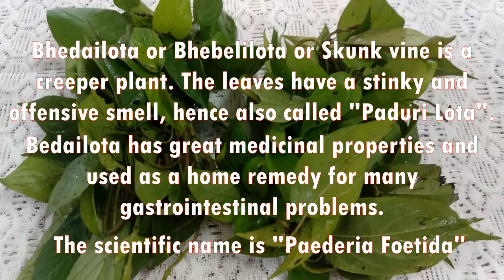How to make SkunkVine, Curry Leaves & Dal Fritters Curry | Bhedailota, narasingha aru dal boror anja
In this video, I will share a very healthy recipe made out of skunk vine, curry leaves and dal fritters.
Skunk Vine and Curry Leaves are both known to be very good for stomach.
Do try this at home and let us know your comments.

Nomenclature:

Bhedai Lota:

Botanical Name – Paederia foetida
Assamese Name: Bhedai Lota, Bhebeli Lota, Paduri Lota
Bengali Name – Gandhabhaduliya, Gandhabhadule
Sanskrit Name – Gandhapatra, Prasirini
Hindi Name – Gandha Prasarani, Prasaran, Prasarani
Marathi Name – Hiranvel
Tamil: Penarisangai
Teelgu Name – Saviraela Chettu, Savirela

Narasingha:

Common name: Curry Leaf
Hindi: Kari Patta
Marathi: Kudianim
Tamil: Karivepillai
Bengali: Barsunga
Assamese: Narasingha
Nepali: Mitho Neem

Ingredients...

1 Bunch Skunk Vine (Bhedai Lota)
1 Bunch Curry Leaf (Narasingha)
2 Inch Raw Turmeric (Haldhi)
2 Medium Size Onion (1 Sliced and 1 Chopped)
8-10 Cloves Garlic
1 Cup Masoor Dal
2-3 Green Chillies
1 tsp Paanch Phoron
5 tbsp Mustard Oil

Bhedailota recipe, Skunkvine, bhebelilota, narasingha paat, curry leaves, assamese recipe, assamese food, healthy food, fritters, pokora